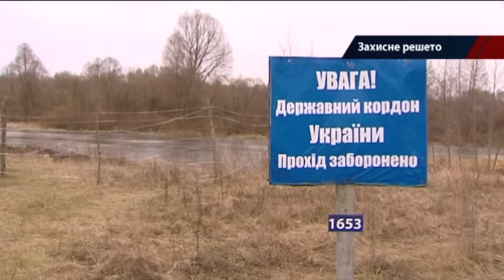«Стена» на границе с Россией: чиновники тратят миллионы на собственный пиар — Достало! 21.12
Проект «Стена» все больше напоминает личный пиар высоких должностных лиц. Сотни миллионов гривен выбрасывают на обычный ров и металлическую сетку. И это не считая потерь от завышенной стоимости работ и обычных краж. На строительстве - произвол, беспорядок и нажива. А бизнес на прозрачной границе как был, так и процветает.